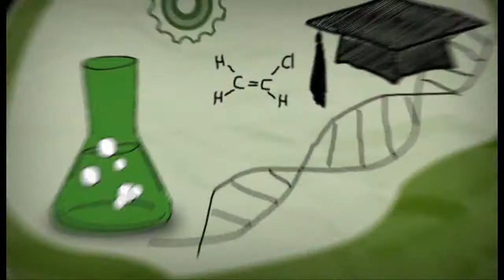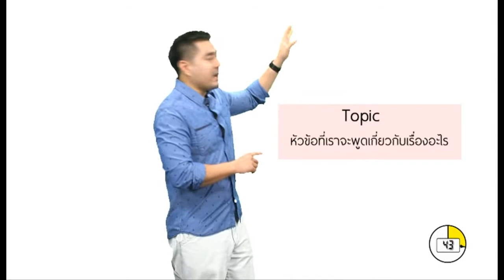BLOCK A รายการ Class A ตอนสอน Introduction Writing Speech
ออกอากาศทางช่อง Block A true visions 26 และ 31